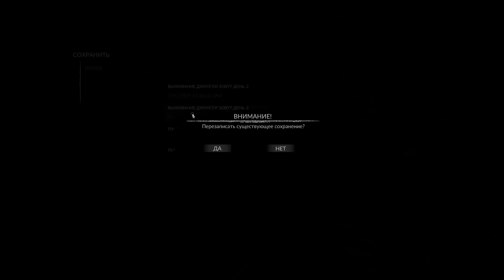Радикальное Вмешательство в мозг Дикаря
Пожалуй одна из самых лучших выживалок на мой скромный взгляд, игра от Польской студии, Green Hell. Одиночное выживание в джунглях Амазонки.